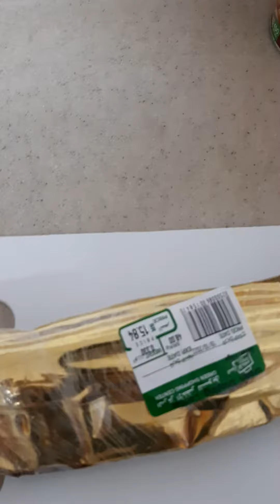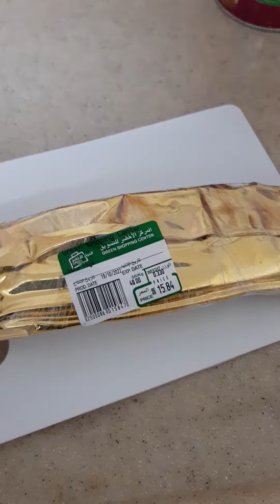Herring fish( Ringa in Egypt 🇪🇬)...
I was preparing the lunch at that time. sorry if I speak in my own native dialect, bisaya 🤣